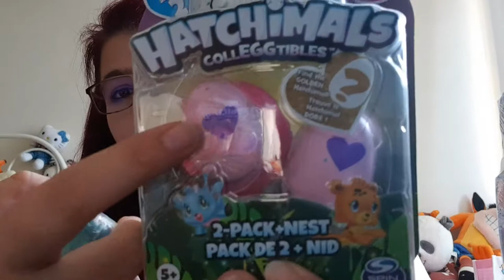Ouverture d un colis regarder les contenue des futurs videos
ouverture d une commande passer chez pokepop

n hesité pas c est une tres bonne vendeuse qui a specialement commander a son fournisseur pour moi les hatchimals

petit merci